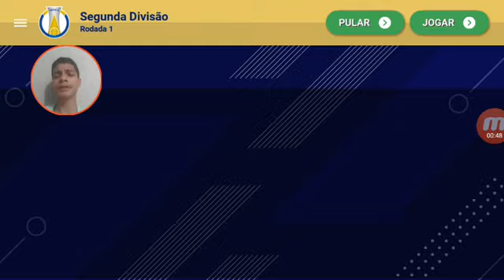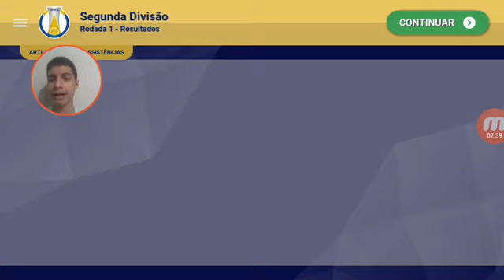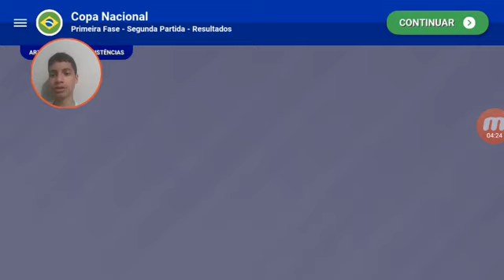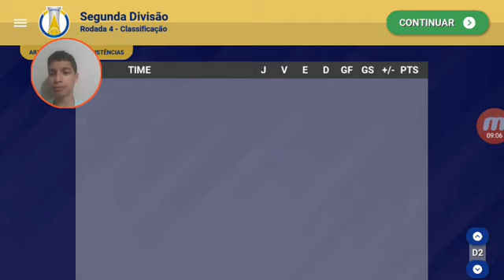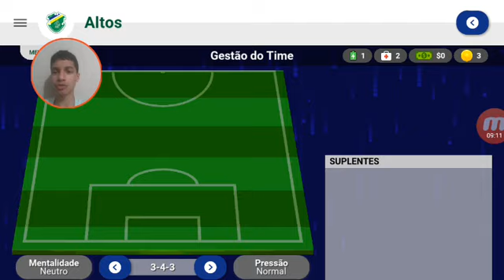COMEÇAMOS BEM A SÉRIE B COM O ALTOS EPISÓDIO 18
Eai galera blz ? hj vamos iniciar essa nova série B e vamos pegar o botafogo com um resultado surpreendente